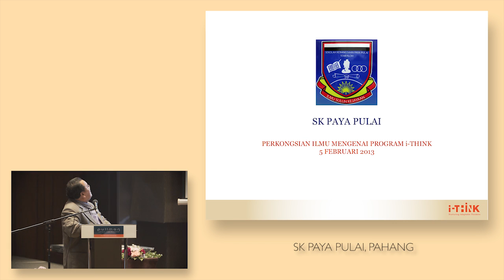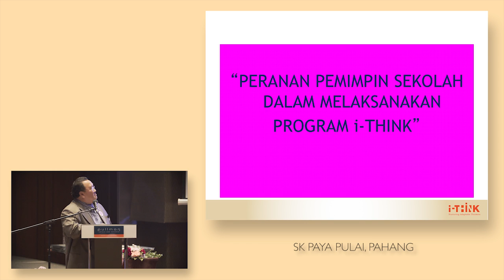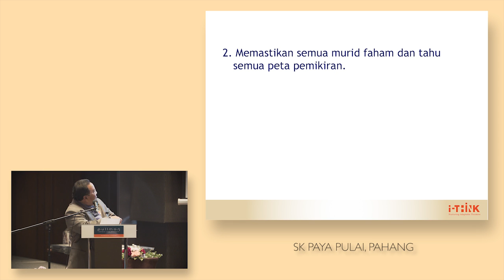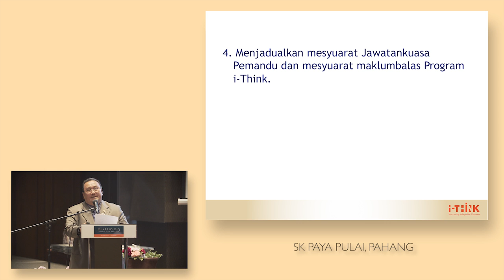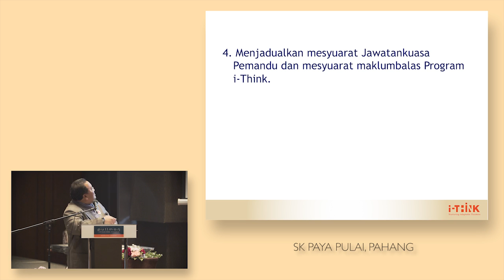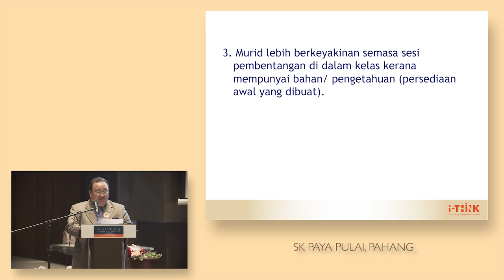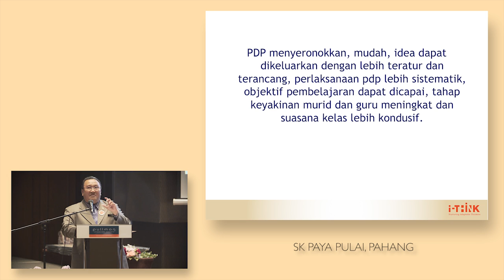SMK Paya Pulai